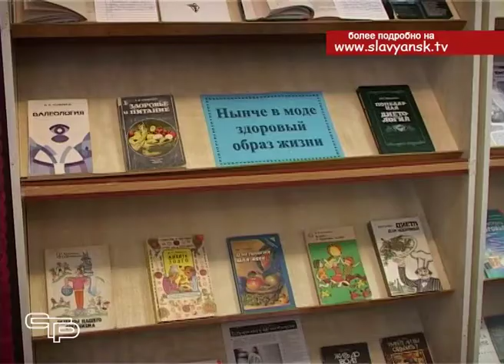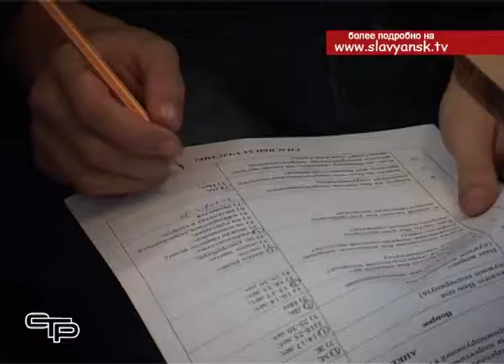О вреде энергетических напитков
red bull bern yaguar